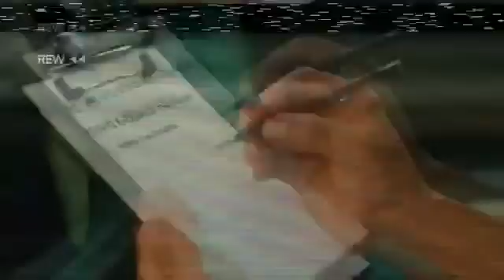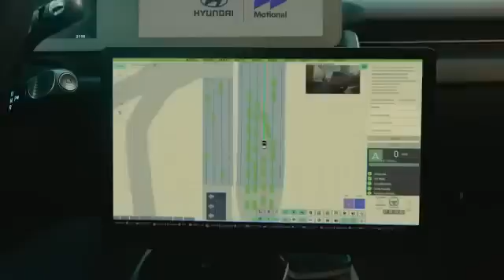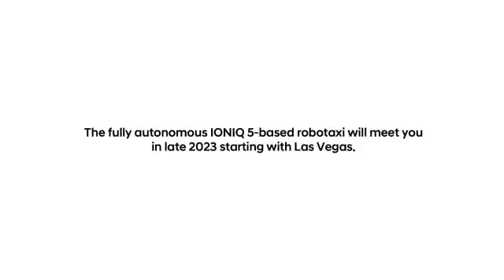Robotaxi Ioniq 5 - Las Vegas⁣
¿Sabes por qué nuestro Ioniq 5 debutó en Las Vegas como el Robotaxi?⁣

La reconocida ciudad del entretenimiento mundial fue la elegida para tener el debut de nuestro Ioniq 5 como Robotaxi de Hyundai. Una de las ciudades más movidas del mundo, que además tiene la particularidad de que sus millas no son las mismas millas que en otro lugar del mundo. Es por eso por lo que nuestros expertos decidieron que entre más conduzcamos en caminos difíciles, más seguro será el viaje del Ioniq 5.⁣
Vive cada momento del proyecto robotaxi en Las Vegas aquí.⁣